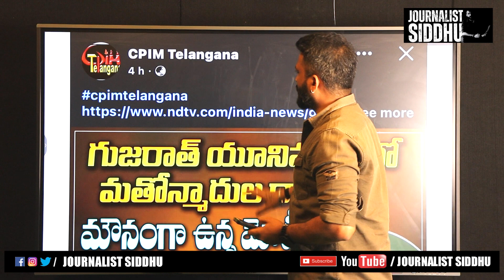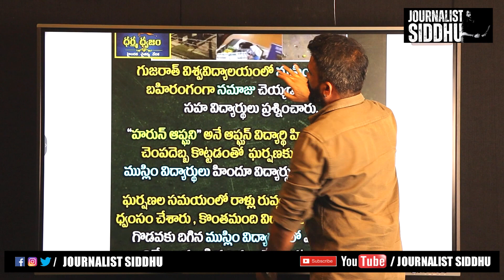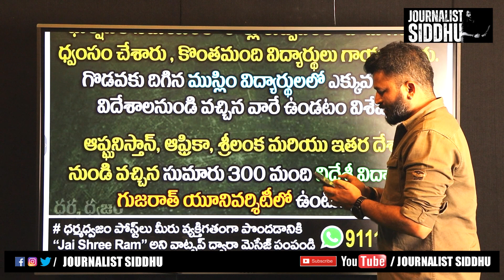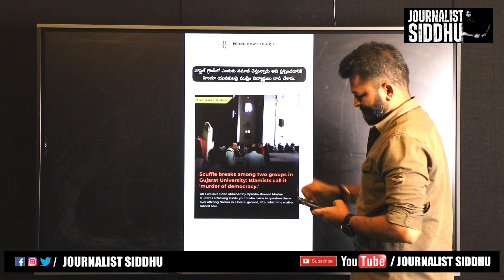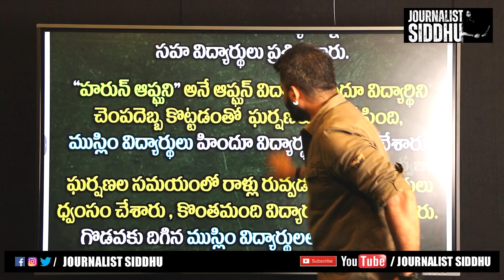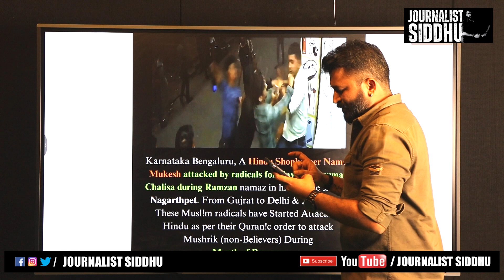Afghanistan students Attack On Local Student For Asking Question In Gujarat | Journalist Siddhu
Attack on foreign students for offering namaz at Gujarat | Journalist Siddhu